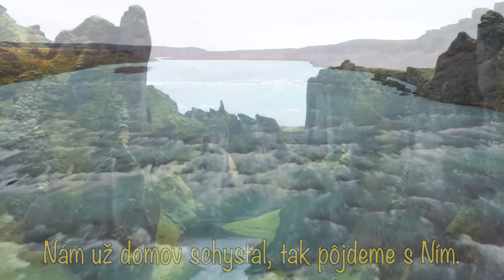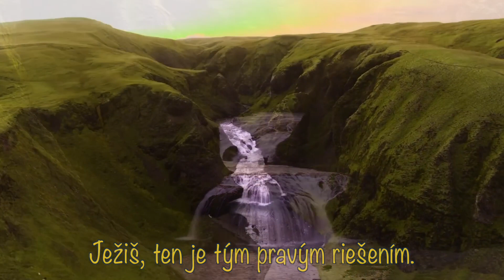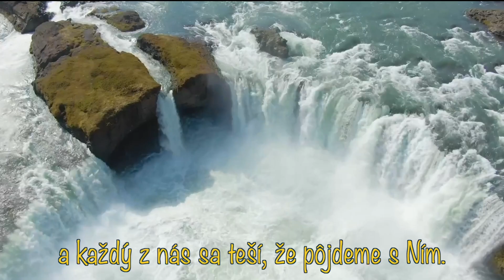8. Pôjdeme s Ním - Matuzalem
CD - To najkrajšie ešte len príde
Skupina: Matuzalem
Hudba: B.J. Robinson
Text: Slávo Kráľ
Video klipy: Zábery z Islandu

Text piesne:
Prichádza Ježiš, či to, brat môj, necítiš?
Celý svet sa rúca, či to vôbec nevidíš?
Spievaj svojim blížnym pieseň o šťastí.
Nám už domov schystal, tak pôjdeme s Ním.

Pôjdeme s Ním, pôjdeme s Ním,
tam v domovinu večnú, pôjdeme s Ním.
Spievaj ľuďom všetkým veľkým, maličkým,
nech s prípravami začnú, pôjdeme s Ním.

2.Podaj túto správu všetkým zúfalým:
Ježiš, ten je tým pravým riešením.

3.Povedz všetkým vojakom, nech zbrane odhodia,
lebo iba láskou nad zlom zvíťazia.
Prichádza Ježiš vziať si oddaných,
a každý z nás sa teší, že pôjdeme s Ním.